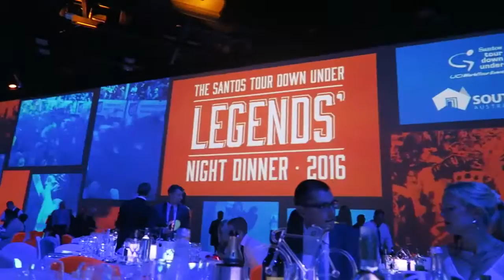THE LEGENDS NIGHT DINNER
Daily Vlog Episode 364 || Saturday 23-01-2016

HELP SUPPORT ME IN THE BEAT CANCER TOUR